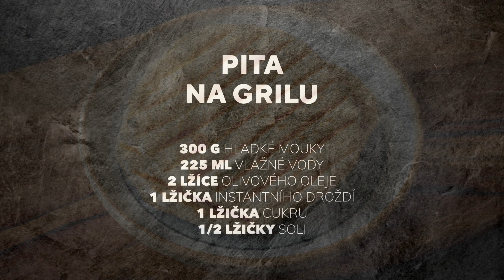Domácí pita chléb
Tady máte jednoduchý návod, jak si upéct domácí pita chleba třeba i rovnou na grilu. Těsto je hodně jednoduché, můžete ho zadělat i den předem a pak dát do lednice. Před grilováním vyndat a nechat dokynout až vyválené pity. Pitu můžete grilovat na grilu na nepřímém žáru (s poklopem) nebo na grilovací pánvi, ale klidně i v troubě nebo na ploché litinové pánvi. Všechno jde :) Rozpis na těsto na konci.